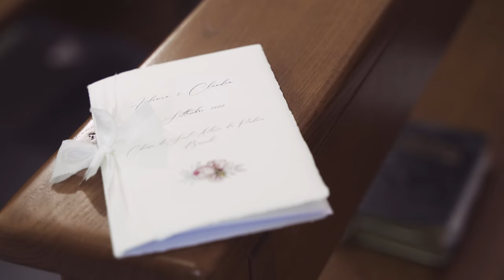WEDDING SARDINIA - Claudia & Federico | Trailer 4k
State per compiere il grande passo e noi amiamo raccontare la Vostra Storia …
Catturando i momenti più belli, quelli più nascosti, le emozioni, tutte da prospettive inedite e spettacolari, con cura, eleganza e discrezione per rendere speciale il giorno più importante della Vostra Vita.

“Siamo fatti della stessa sostanza di cui sono fatti i sogni” (W. Shakespeare)

Un ringraziamento speciale a Federico e Claudia

PREVENTIVO E PRIMO CONTATTO
Richiedi un semplice preventivo per il tuo matrimonio a questo indirizzo: